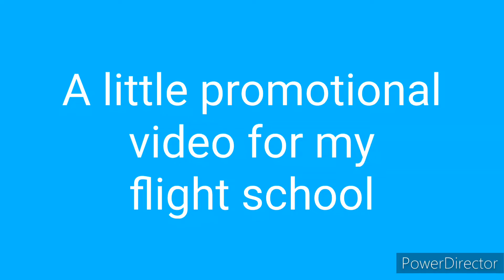Our fleet of airplanes.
It really means a lot to me, and if you are in Central America (Specifically El Salvador) and want to go to a reputable flight school for much less that it costs in the United States. dm me on Instagram at Bthom9090

Realmente significa mucho para mí, y si estás en América Central (específicamente El Salvador) y quieres ir a una escuela de vuelo de renombre.